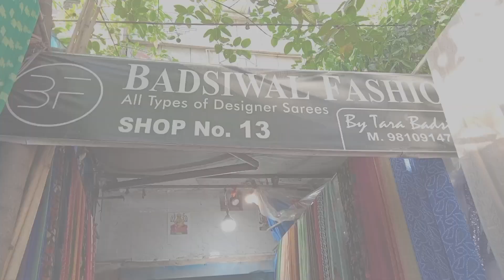300 रु से 6000 का साड़ी कलेक्शन |Katran Market Mangolpuri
katran market mangolpuri
katran market
mangolpuri market
katran market vlogs
creative sisters katran market
katran market delhi mangolpuri

Katran Market Mangolpuri | Katran Market | Katran Market Mangolpuri Latest collection
katran market mangolpuri
katran market
katran market mangolpuri
katran market
charu matching centre katran..
katran market mangolpuri latest
vanshika collection katran mark..
fabric wholesale market in hyde.
indian vlogger babli katran mar..
mangolpuri katran market lates..
katran market delhi
vanshika collection katran market
mangolpuri market
mangolpuri tile market
delhi mangolpuri
katran market mangolpuri fabric
mangolpuri ki news
mangolpuri latest news
mangolpuri furniture market
cheapest market

delhi cheapest cloth market
fabric painting on clothes
fabric painting
fabric
fabric colour
Poyester fabric
fibre to fabric
crepe fabric kaisa hota he
fabric scratch asmr
asmr fabric scratching no talking9
seema fojan fabric
fabric cafe
viscose rayon fabric
block printing on fabric at home
fabric colour painting
lycra fabric
asmr fabric scratching fast km
fabric paint drawing
suman fabric katran market
net fabric wholes ale market
shirt fabric wholesale market
fabric market in mumbai
wholesale fabric market in delhi
seelampur wholesale fabric market
designer fabric wholesale market in delhi
wholesale fabric market in hyderabad
chandni chowk fabric market
katran market mangolpuri
katran market
katran